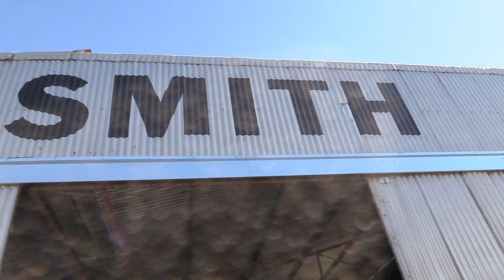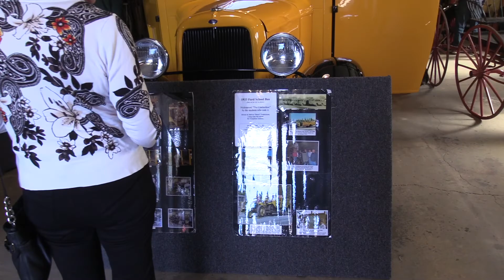Horseless Carriage Club of America visits Templeton, California..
Dozens of classic old cars take over Downtown Templeton on the 2nd of a 3 day tour..